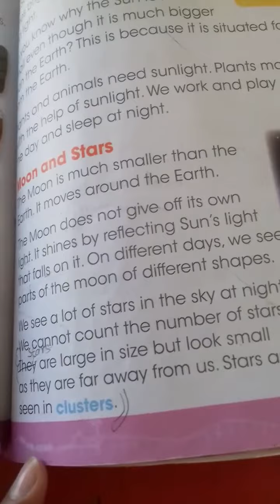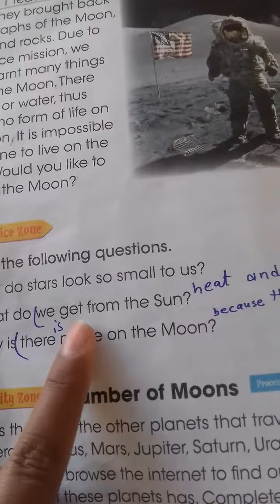2 class science 14 01 21